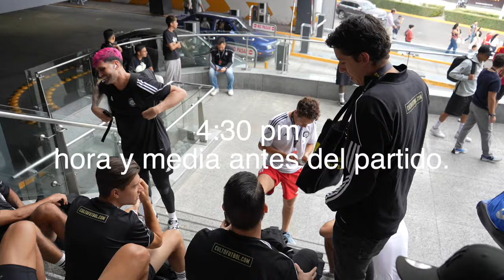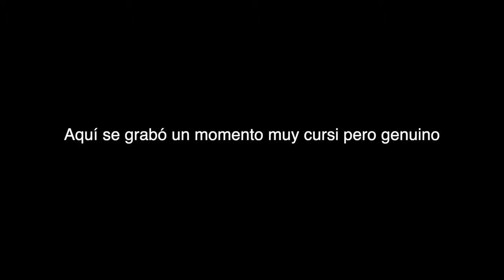¡DENTRO de la KINGS League! Le quitamos el INVICTO a PELUCHE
Hace tiempo no hacía un vídeo tan perro. En PersasFC le quitamos el invicto a PelucheCaligari en la KingsLeague Américas en un día de LOCOS.